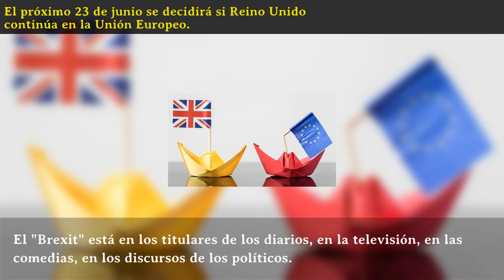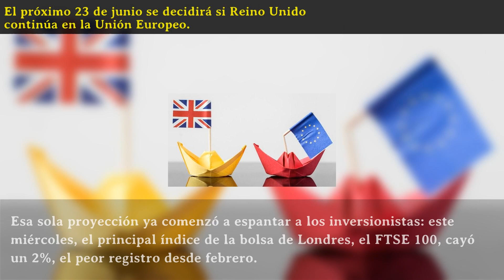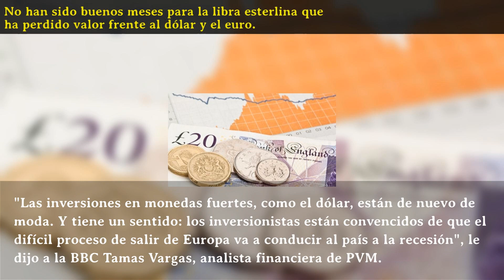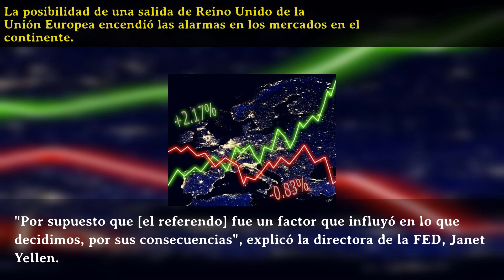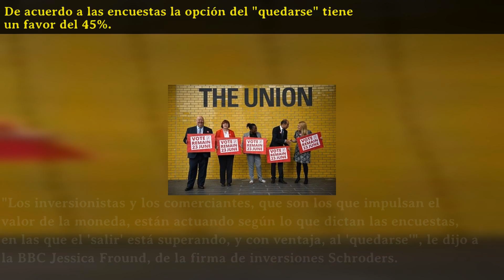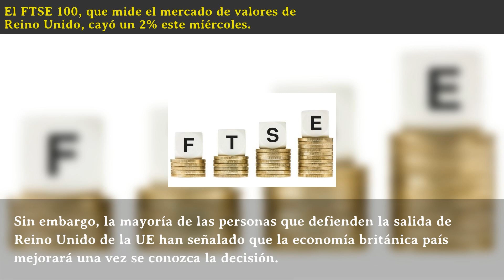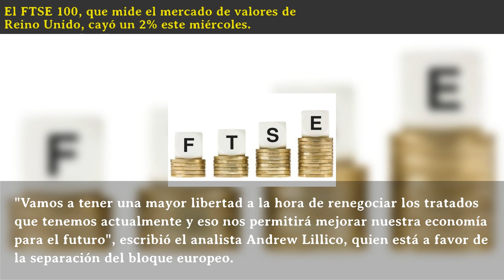Cómo la amenaza del Brexit ya está afectando a la economía de Reino Unido